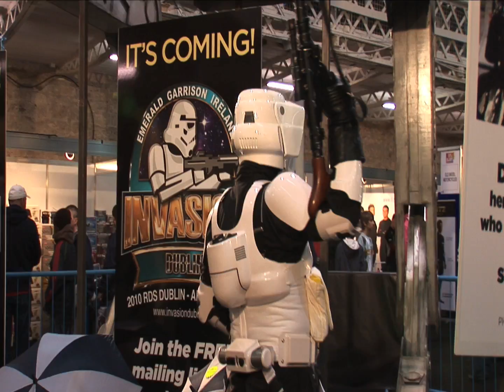Invasion 2010 Preview at Toys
Come to Invasion Dublin. City West Convention Centre this April 3rd & 4th.